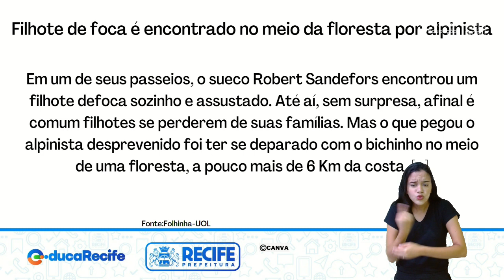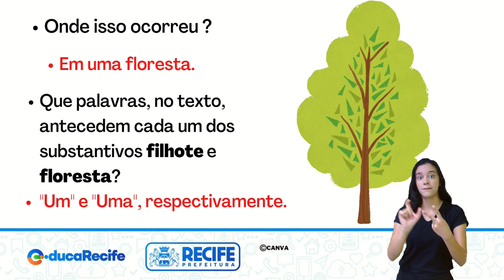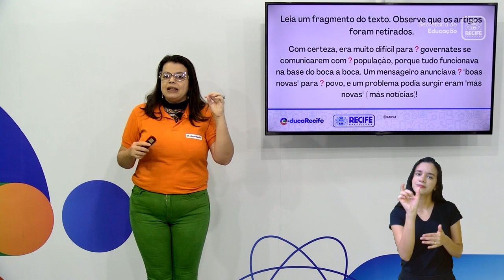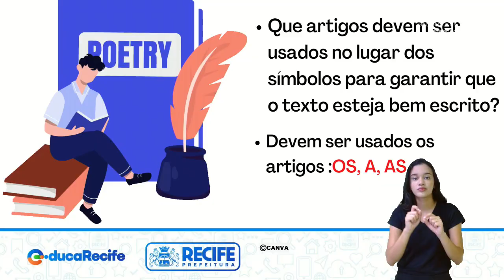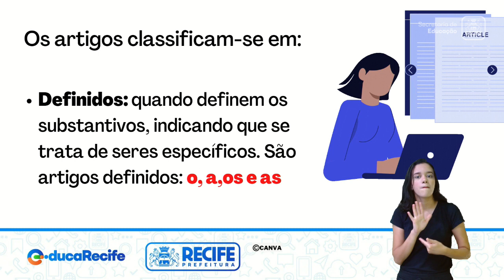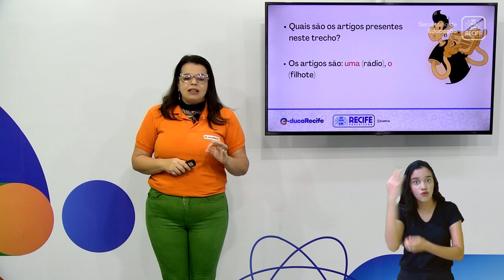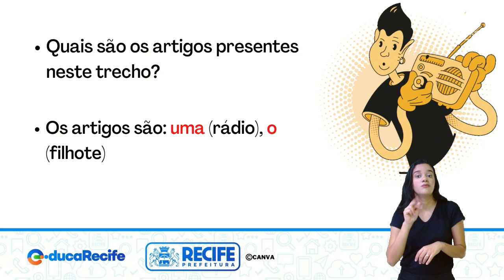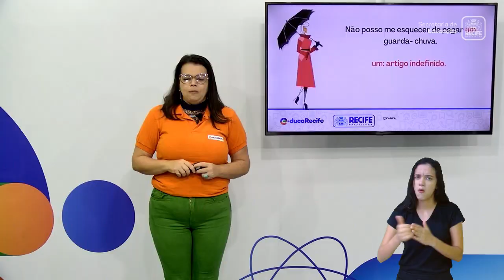09 11 22 - 4ºANO - LÍNGUA PORTUGUESA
LÍNGUA PORTUGUESA
TEMA: ARTIGO
PROFESSORAS: ELY GRACIELE E MARCIA CRISTINA